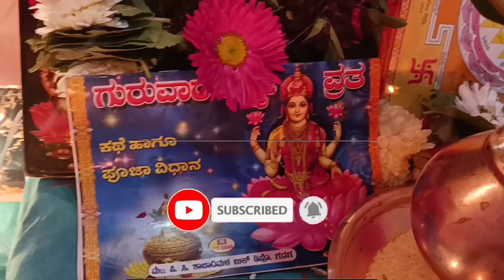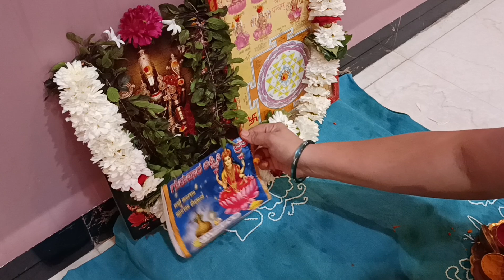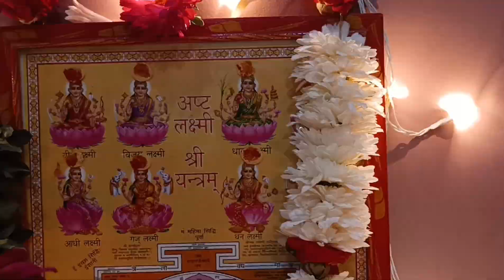ಮಾರ್ಗಶಿರ ಮಾಸದ ಎರಡನೇ ಗುರುವಾರದ ಮಹಾಲಕ್ಷ್ಮೀ ಪೂಜಾ🙏